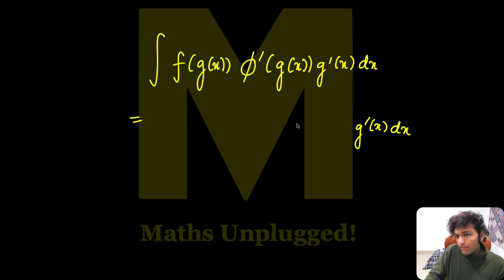Calculus Ep#63: How do they take log both sides in substitution without any reason?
JEE ADVANCED 2023 Maths Paper Detailed Question- Chapterwise Analysis | A lot to say basically in this time's jee advanced 2023 maths paper there are various questions which are on repeated pattern and that makes jee advanced from 2023 onwards a kind of a trainable program. Maths being such a uncertain subject still can be trained even though we are talking about jee advanced but still it has some sort of pattern which is decoded already.

overall jee advanced 2022 maths was nice. also i am writing jee advanced 2022 for no good reason just that the more time I repeat jee advanced 2023 maths in desc the more it recommends.Also because jee advanced 2023 happened just now many aspirants are searching genuine analysis of jee advanced maths in jee advanced 2023. also they are searching jee advanced level maths channels which are tending to zero online but still you can try my channel jee maths unplugged because i cover everything in a lot of detail also questions that came in the question paper of jee advanced 2023. almost all of them were from my notes and videos and thats a very big relief. anyways best of luck to all jee advanced 2023 canditates and all jee advanced 2023 and jee advanced 2024 aspirants. Haha i am so kind.

I can keep on repeating words like jee advanced , jee mains , detailed analysis , ultra advanced level questions , jee advanced 2023 , 2024 , how to get air 1 , but i wont like why should you repeat these again? I would never repeat saying these again like jee advanced , jee mains , detailed analysis , ultra advanced level questions , jee advanced 2023 , 2024 , how to get air 1

RARE books in IITJEE Maths and other subjects:
1.A hidden book from which JEE Advanced has copied various times
2.Best Book to LEARN physics from PYQs(RARE and hidden)
3.Best Book to LEARN mathematics from PYQs(RARE and hidden)
(hardcover of the same book 2 times the price is also available, u can buy that too)
4.1000 Tough problems for JEE Advanced Maths
5.University Physics

BEST Previous Year Question books for Maths, Physics and Chemistry(has all questions)
Best JEE Mains PYQs Book(has all ques 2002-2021)
Best JEE Advanced PYQs Book(has all ques 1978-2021)

Books for Coordinate Geometry:
Theory(Out of all the famous ones i found this genuinely deep and apt for self-learning)
Advanced Level Practice(any one of the given)

Books for Calculus(Especially for those not buying my courses)
BookSet2(For theory)

Books for Algebra:
(for advanced problem solving)

Books for Vector 3D (best for adv level questions)

Books for Trigonometry (best for adv level questions)

Books for Functions and graphs (rare but really great book for jee theory and adv ques.) (very interesting and much needed)

Books for math enthusiasts , for people who want to know discovery happens? The beauty of maths!
A Mathematician’s Lament by Paul Lockhart
Arithmetic by Paul Lockhart
Measurement by Paul Lockhart
Infinite Powers by Steven Strogatz
Trigonometric Delights

If you want to support me in my journey of providing QUALITY content for FREE, then you can contribute using the following ways:
UPI Id(use it in any platform e.g.Paytm/GPay/PhonePe. )
agsam801@okicici